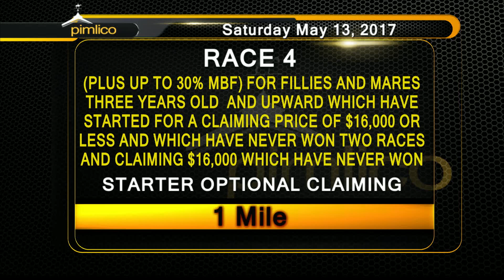pimlico 5-13-17 race4